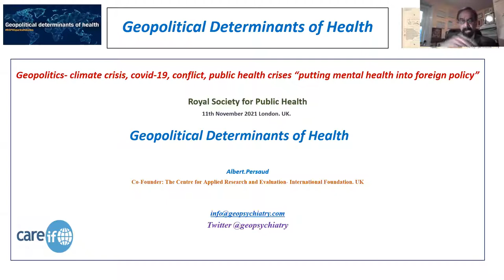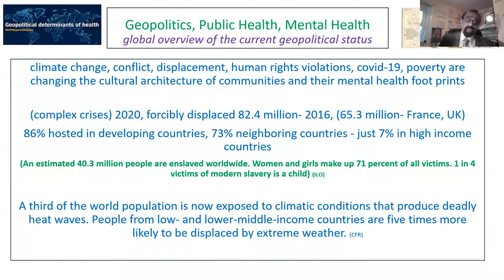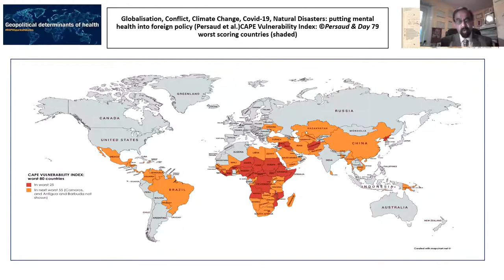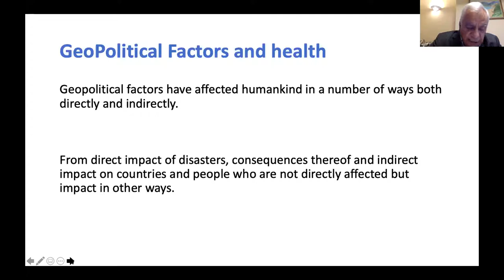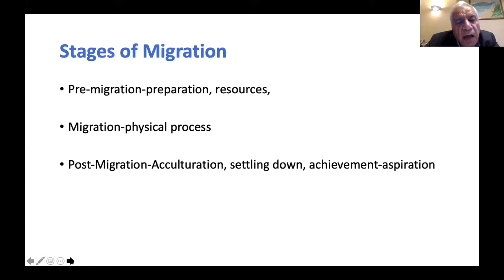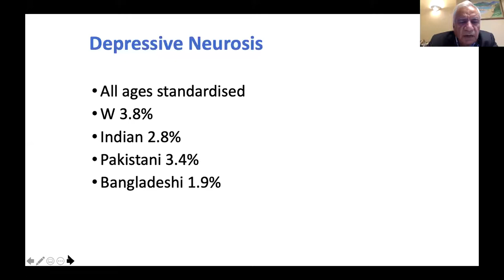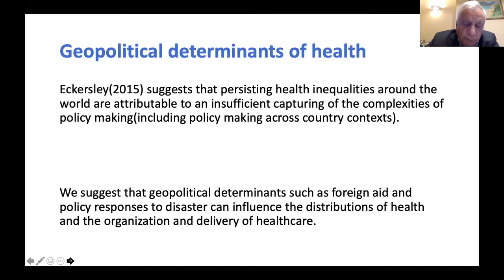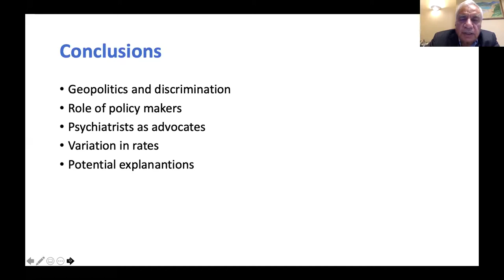Geopolitical determinants of health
There is a growing global awareness that geopolitical factors play a major role in the mental health and well-being of individuals who can be affected directly or indirectly. These determinants include climate change, wars, disasters -natural and manmade, which lead to erosion of human rights, and inequalities. Covid-19 pandemic has illustrated that there are clear international factors at play. Fragile security adds to inequalities increasing the health burden thereby presenting severe mental health challenges. In the next few decades there will be a greater urgency to respond to these multi -dimensional challenges and we need to take heed and pay greater attention to the structural issues that create them. Many theories and outcomes in global mental health are framed from the perspective of high-income countries. These do not take into account ongoing changes and challenges in the distribution of political and socio economic factors across low and middle income countries. Understanding Geopolitical Determinants of Health can give health professionals and policymakers an important additional perspective which is essential and relevant to all countries bearing in mind the importance of geopolitical determinants for which truly international effort is needed.

This webinar will provide a conceptual framework for understanding Geopolitical Determinants of Health and using a broader understanding of putting mental health into foreign and national policies so that mental health is at the top of the well-being agenda. These factors must be seen at policy levels both nationally and internationally.

Our speakers for this event are;

Professor Dinesh Bhugra, CBE

MA, MSc, MBBS, DSc(Hon), PhD, FRCP,FRCPE, FRCPsych, FFPHM, FRCPsych(Hon),FHKCPsych(Hon), FACPsych(Hon),FAMS(Singapore), FKCL, MPhil, LMSSA, FAcadME, FRSA, DIFAPA

President, Royal College of Psychiatrists (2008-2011)
President, World Psychiatric Association (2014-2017)
President , British Medical Association (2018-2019)
Professor Emeritus of Mental Health and Cultural Diversity, Kings College London

Dr Albert Persaud.

Albert is a lifelong campaigner in equalities and health and an active and dedicated proponent of cultural psychiatry. He co-founded the charity CAREIF – Centre for Applied Research and Evaluation International Foundation Careif is an international mental health charity that works towards protecting and promoting mental health, wellbeing, resilience and resourcefulness with a special focus towards eliminating inequalities and strengthening social justice.